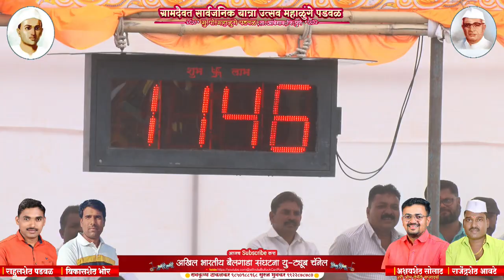कै रामशेठ बाबुराव थोरात, हॉटेल मयूर मंचर ,11 सेकंद 46 मिली